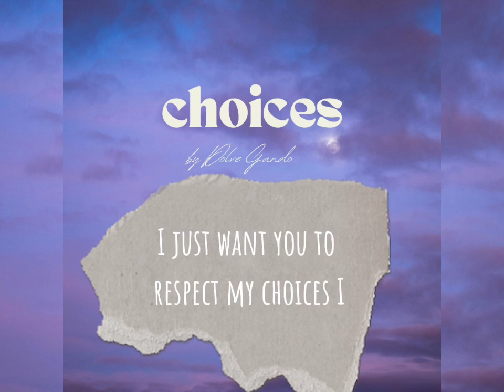Dolve Gando - choices [Official Lyric Video]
New single available now, made with lots of love for you, enjoy it!

Written by: Dolve Gando
Produced by:  @thinkchillbeat